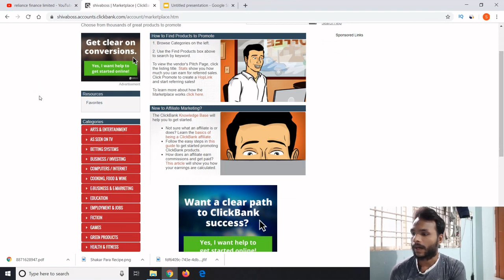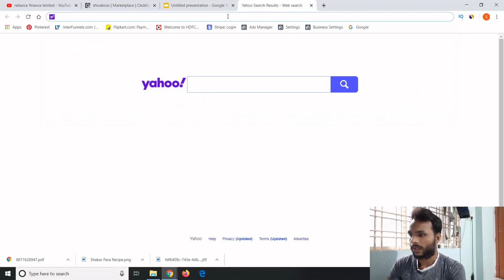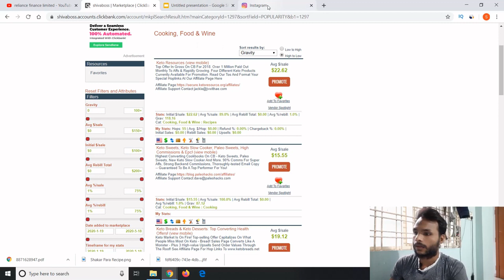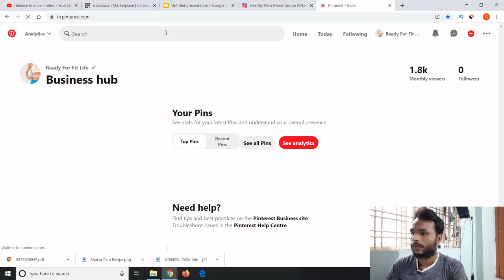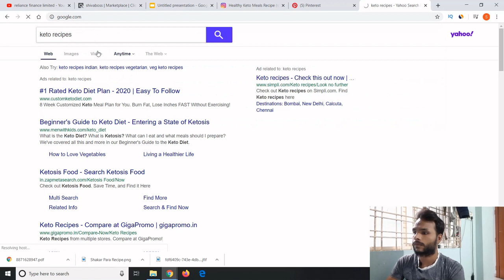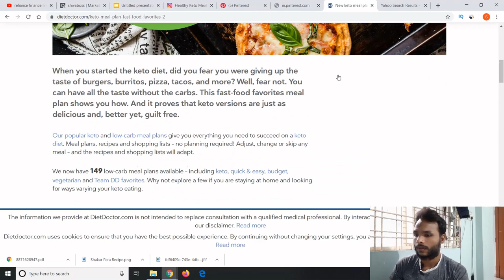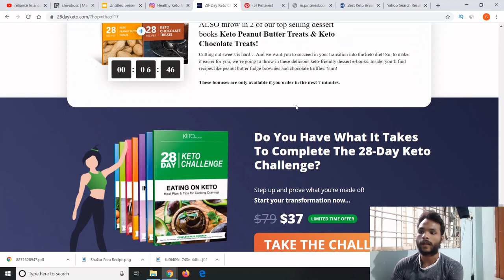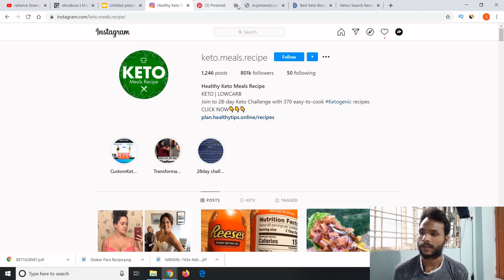Clickbank For Beginners: How To Promote Clickbank Offer Using FREE Traffic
Hey Friends,

In This Video I Will Show You How To Promote Clickbank Offers Using Free Traffic Methods.